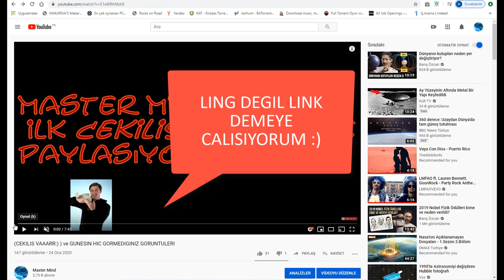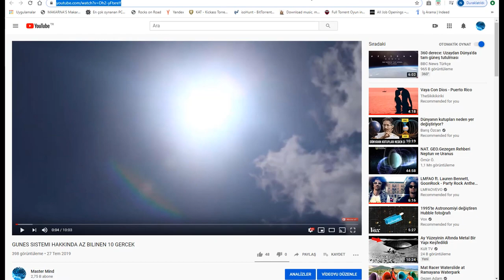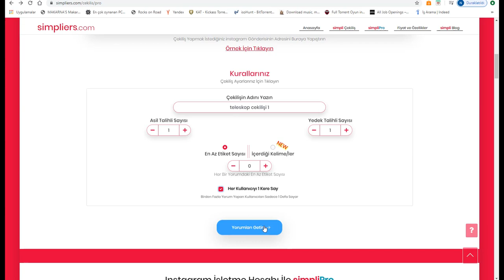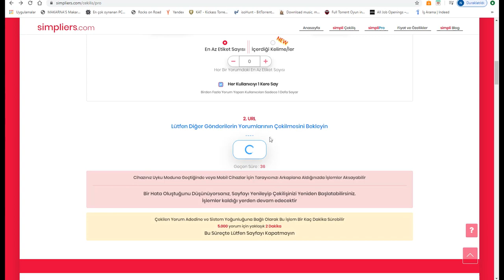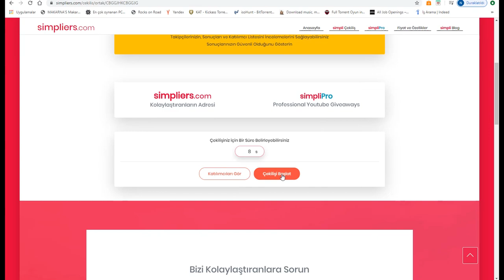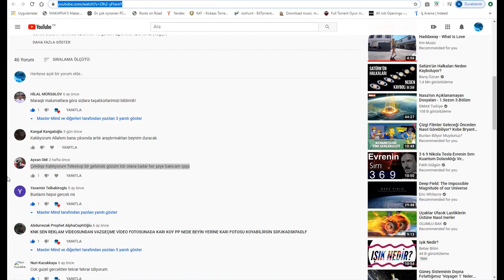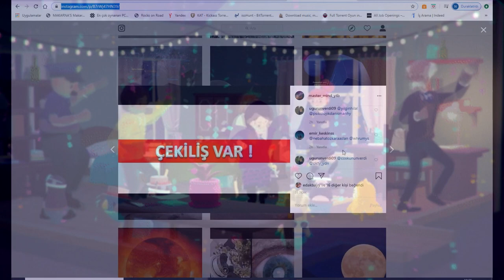CEKILIS SONUCLANDI BIR SONRAKI CEKILSTE GORUSMEK UZERE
HERKESE MERHABA,
UMARIM KEYIFLER YERINDEDIR
İLK CEKILISIMIZ SONUCLANDI VIDEONUN SONUNDA CEKILISI KAZANANI ACIKLADIM.
KAZANAN ARKADASIN BU VIDEONUN ALTINA E-MAIL ADRESINI YAZMASINI ISTIYORUM. BU SEKILDE KENDISIYLE ILETISIME GECIP TELEKOBUNU KENDISNE GONDEREBİLİRIM.
BU ARADA BIR SONRAKI CEKILISIMDE PARA ODULU VERMEYI PLANLIYORUM SIZCE BU NASIL FIKIR

BASLANGIC OLARAK 100 TL GIBI BIR RAKAMLA BASLAYIP DAHA SONRAKI CEKILISLERDE ODULU BUYUTMEYI PLANLIYORUM.
SIMDIDEN KATILANLARA TESEKKUR EDIYORUM. VIDEOLARIMA GOSTERMİS OLDUGUNUZ İLGİDEN DOLAYI COK TESEKKUR EDERİM.